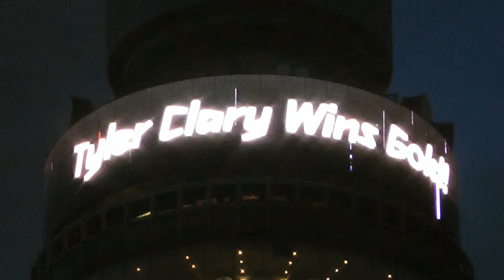Tyler Clary Gold Medal in Men's 200m Backstroke Swimming London Olympics 2012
Tyler Clary wins Gold Medal in Men's 200m Backstroke for USA on Day 7 of London Olympics 2012 with Ryosuke Irie winning silver for Japan. Music is uplifting allegro classical music and theme Beethoven's Egmont Overture Finale.

BT Tower, Central London 2 August 2012